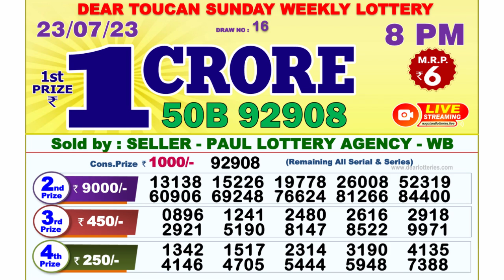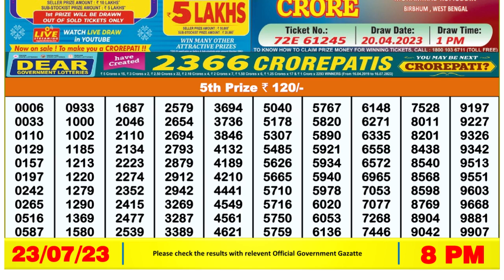🔴Dear Lottery Sambad Live 8pm today 23.07.23 Nagaland State Lottery Result